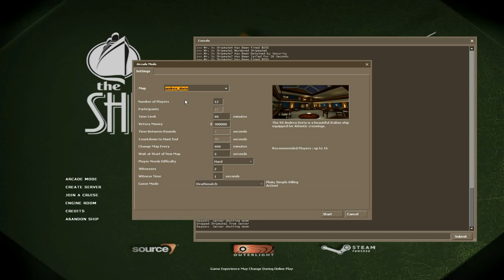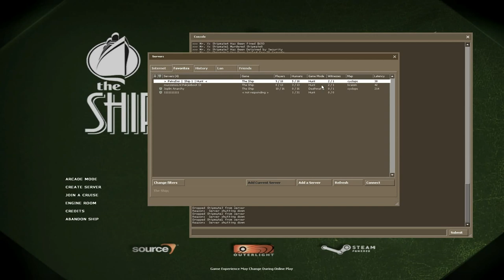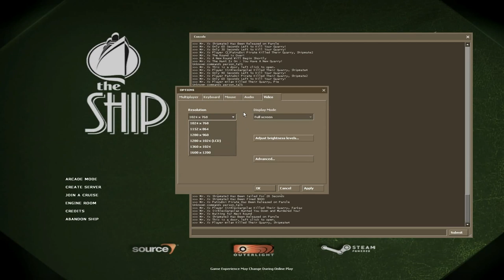The ship játék bemutatása (STEAM) [HD]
ez csak egy STEAM játék.
az a neve, hogy THE SHIP.
szórakoztató, uj gondolkodásmódú játék a közelmúltból !